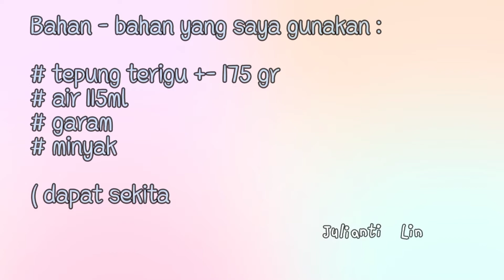RESEP KULIT LUMPIA ATAU KULIT POPIAH LEMBUT DAN TIPIS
tepung
air
garam
minyak utk oles